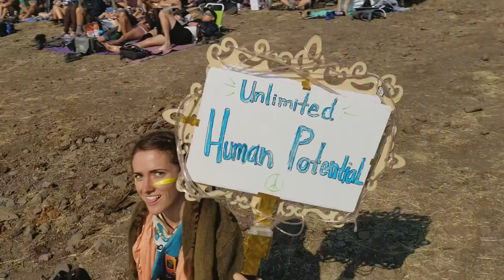Entering Totality Oregon Eclipse Symbiosis August 21, 2017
On August 21, 2017 the Solar Eclipse totality was experienced in full by tens of thousands of festival goers at Oregon Eclipse Symbiosis gathering.  This full Solar Eclipse was nothing short of magical and one of the most amazing experiences of my life.  The power and energy we all experienced was quite moving to say the least.  Here's my footage of the event and everyone's reaction during the moment of totality.   What a spectacular momentous occasion!